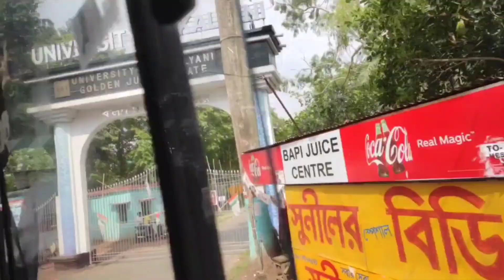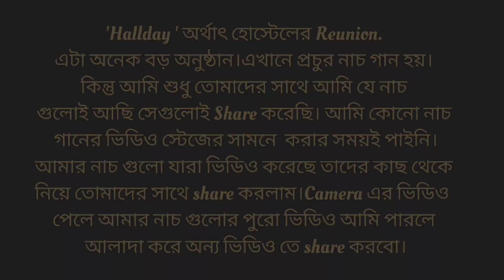আমাদের হোস্টেলের 'Hallday' || LH-2, Nivedita Bhawan || Kalyani University || Shrabana's Diary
নমস্কার বন্ধুরা, আমার ইউটিউব চ্যানেলে স্বাগত। আজকের ভিডিওটি আশা করি আপনাদের সবার ভালো লাগবে। ধন্যবাদ। 🔹🔹🔹🔹🔹🔹🔹🔹🔹🔹🔹🔹🔹🔹🔹
Credit :-

Musician: Jeff Kaale

Video shoot on Poco X2 Mobile phone
Video editing app- Inshot 🔹🔹🔹🔹🔹🔹🔹🔹🔹🔹🔹🔹🔹🔹🔹